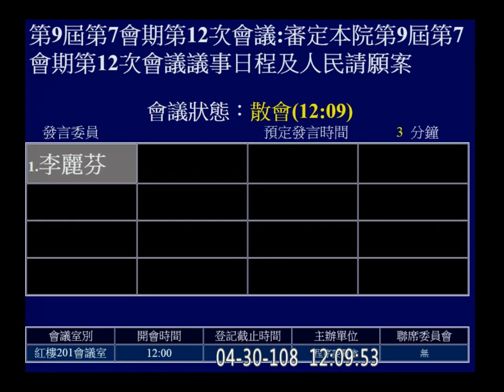2019 04 30 程序委員會 柯志恩（議事日程待院會表決） 12214 【立法院演哪齣？】